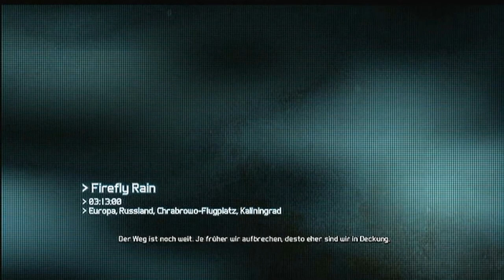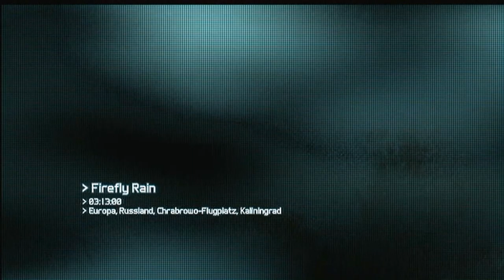Let's Play Ghost Recon: Future Soilder [HD+] #018 - Wieda so ne tolle Stelle